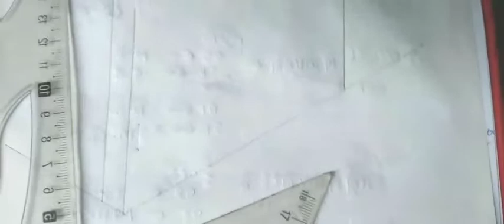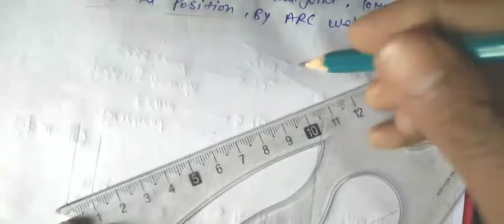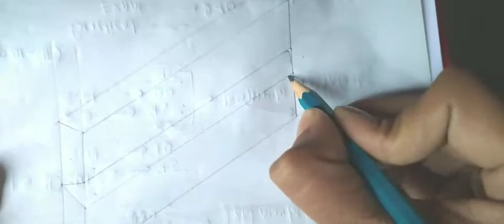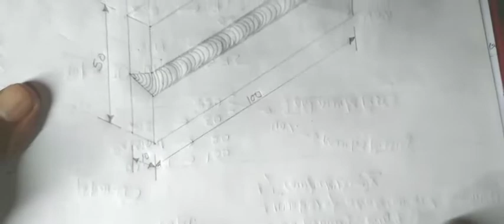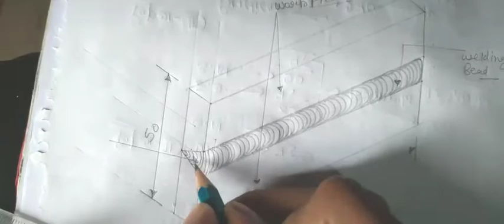Single V Butt Joint || Alimentry Practical || 2g Welding Position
Employability Skill